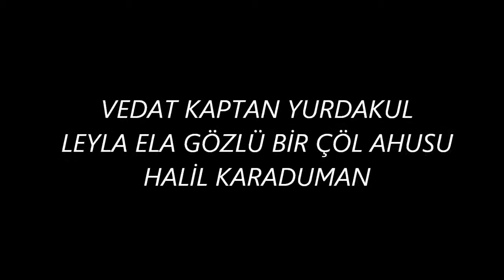VEDAT KAPTAN YURDAKUL ÇÖL AHUSU